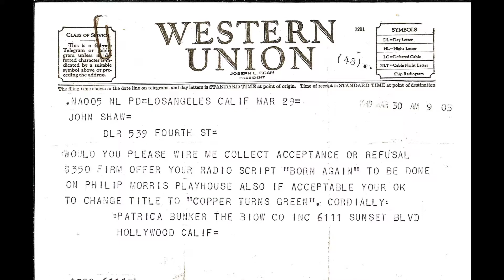John Shaw family photos - 100th birthday slideshow of memories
John Shaw, of Cranston, Rhode Island, turned 100 years old on June 4, 2017. These family photos played as a slideshow during his 100th birthday party celebration held at Cedar Crest Nursing Home. John Shaw was married to Marion B. Shaw, who passed away in 2007. They raised 3 children: Edward, Georgann and Brian.